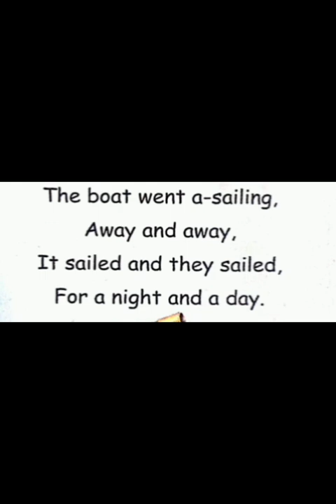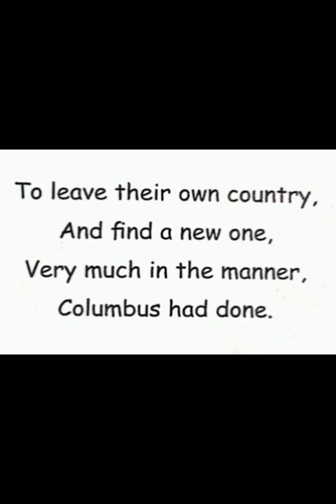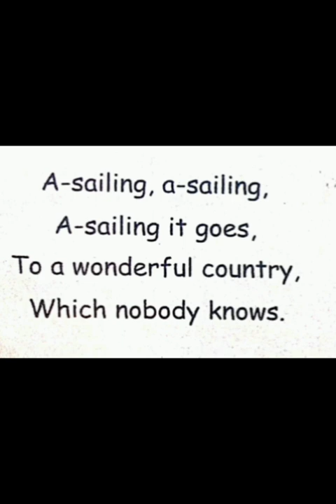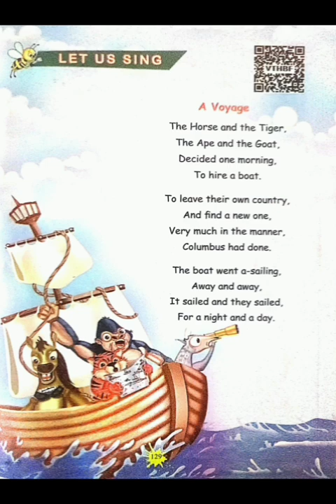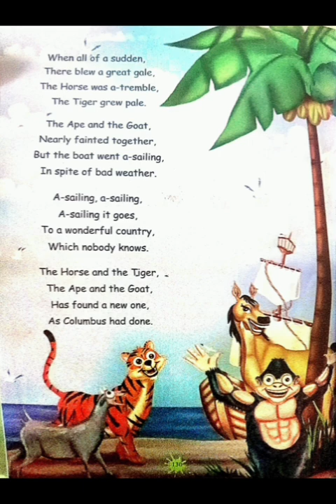4th standard term 1|| English || A Voyage || unit 3 || read, mean and sing